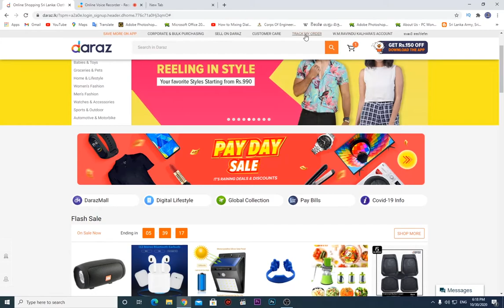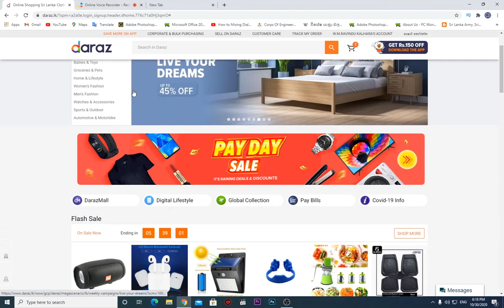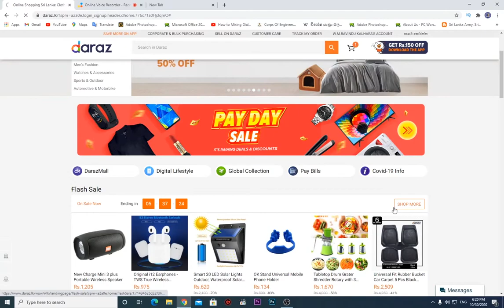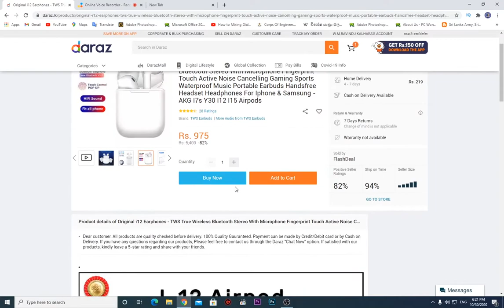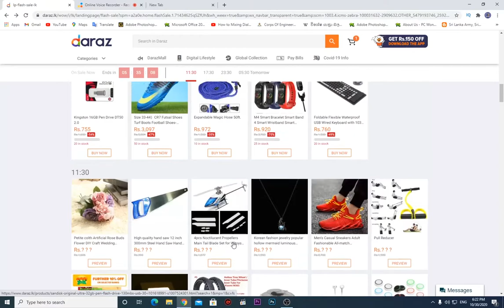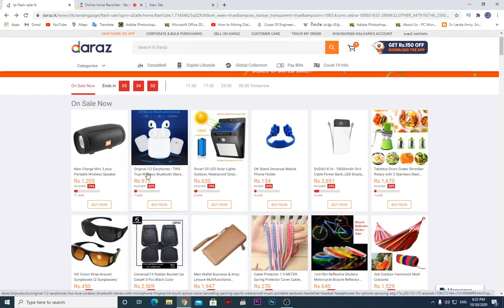වට්ටම් සමඟ ඇදහිය නොහැකි මිල ගණන් දැන් DARAZ වෙතින් | Online Shopping Tutorial Part 05 | Daraz.lk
අද මම කතා කරන්නෙ Daraz එකෙන් ගොඩක් අඩුවට online භාන්ඩ ගෙන්වන විදිහ  සහ ඒ පිලිබදව ඔයාලට තියන ගැටලු සම්බන්දව.

මම දිගටම මේ සම්බන්දව වීඩියෝස් අරන් එන්න බලාපොරොත්තු වෙනවා.ඔයාලට තියන ප්‍රශ්න යටින් comment කරන්න.ඒ වගේම දිගටම අපත් සමග රැදී සිටින්න.

Daraz.lk the premium online shopping site in Sri Lanka. Shop for trendy Clothes, Mobiles, Electronics & many more with great prices all across Sri Lanka.

චැනල් එකට ගිහිල්ල අනෙත් වීඩියෝස් බලන්නත් අමතක කරන්න එපා.

        Ravindu Wijesingha

RAVI VLOGS